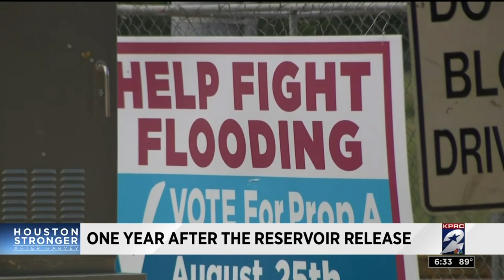One year after the reservior release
Many living near the Barker and Addicks dams flooded when the reservoirs became inundated or when water was released into Buffalo Bayou. The recovery in these areas is far from complete.